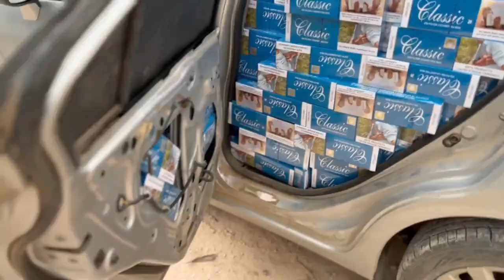Vídeo da PRF/PR mostra perseguição a carro lotado de cigarros contrabandeados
Pneu do veículo do contrabandista se solta após ser dilacerado pela "cama de faquir". foto reprodução víeo PRF/PR

A Polícia Rodoviária do Paraná apreendeu dia 5 de setembro uma carga de 40 mil maços de cigarros que estava sendo transportada em comboio de dois veículos.

Para recuperar a mercadoria fraudulenta os Policiais Rodoviários tiveram que perseguir os veículos que não atenderam ao sinal sonoro de abordagem.

Os contraventores reagiram em uma fuga rocambolesca e em alta velocidade que colocou em risco os outros motoristas que trafegavam pela BR-277 na altura de Balsa Nova, no sul do Paraná. O primeiro veículo foi abordado e o motorista foi preso em flagrante, já o outro continuou sua fuga por cerca de 30 minutos.

Um dos veículos chegou a atravessar a pista para dirigir pelo acostamento pela contramão. A PRF chegou a usar uma "cama de faquir", instrumento que contém agulhas de aço que furam os pneus do veículo em fuga, limitando sua capacidade de imprimir velocidade.

Em um determinado momento após o uso da cama de faquir, é possível ver no vídeo o pneu dianteiro que solta do veículo que prossegue sua fuga somente com a roda em contato com o asfalto.

Depois da limitação imposta, o fugitivo entrou em uma estrada rural e a poeira dificultou a perseguição. Foi neste momento que o contraventor abandonou o carro e fugiu no meio da mata.